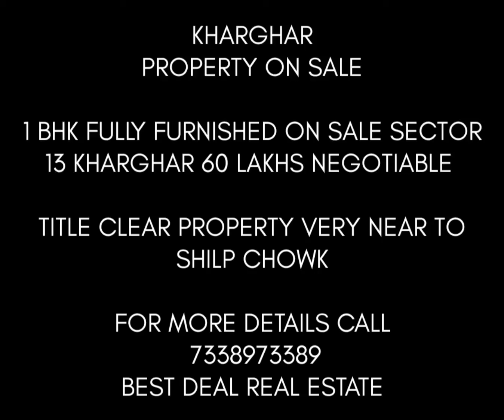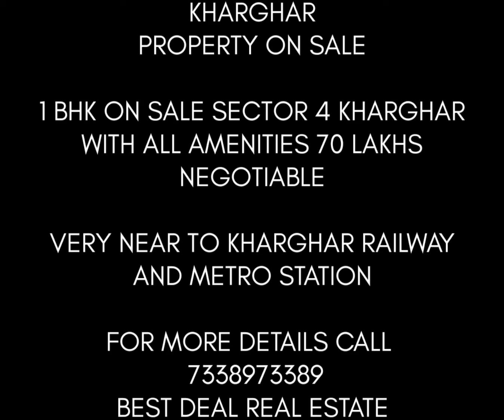KHARGHAR PROPERTY ON SALE AND RENT FOR MORE DETAILS